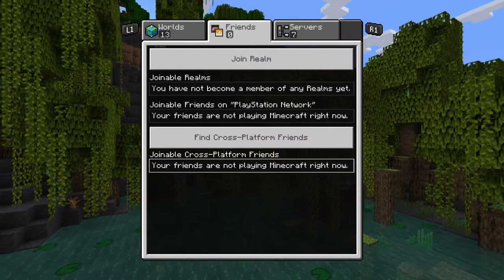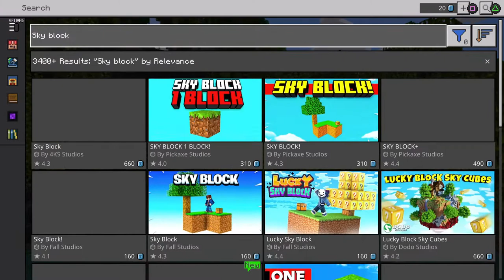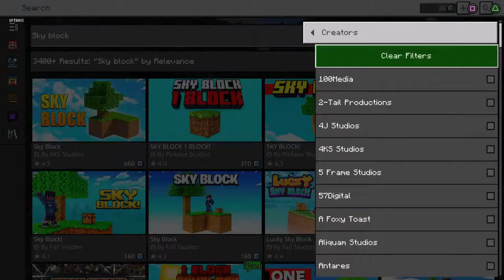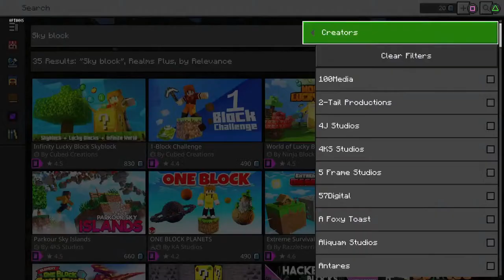Playing Minecraft with my mates